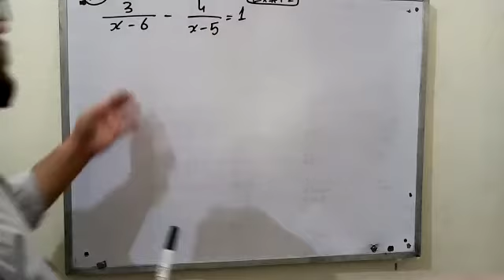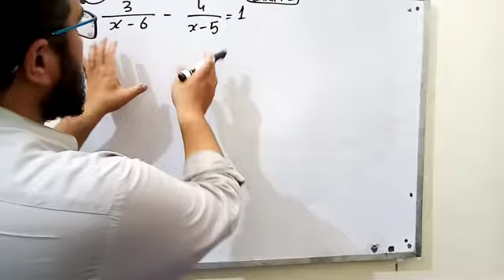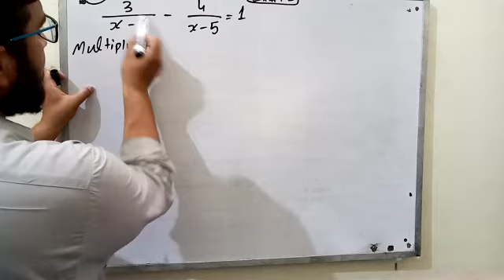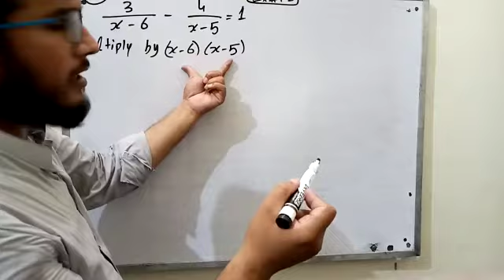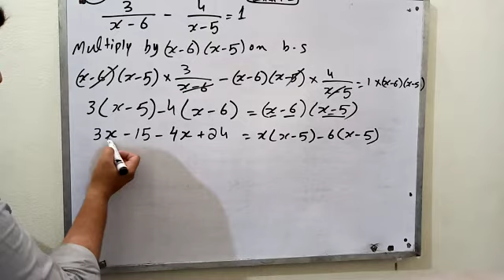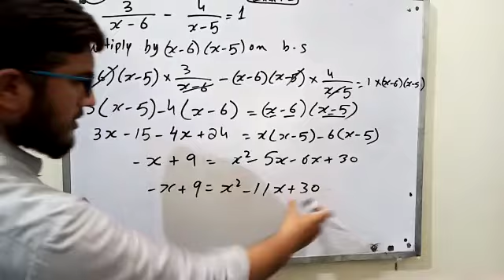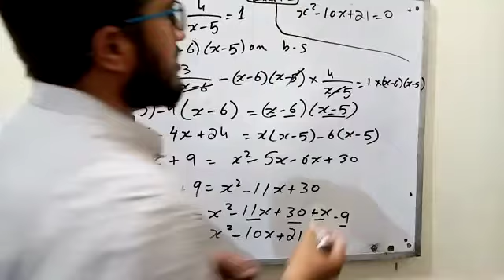10th math exercise 1.2 part vii